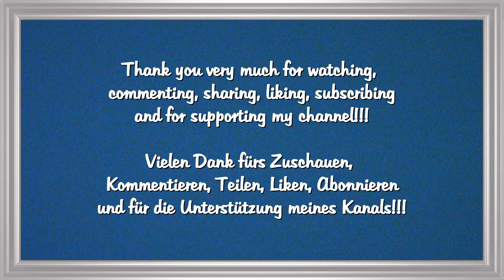Journal - Leporello - Accordion Book - Concertina Journal / Pages - Seiten # 4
journalcover
Mixed Media Art Project:
Journal Pages / Seiten # 4 // abstract, intuitive
Leporello - Accordion Book - Concertina Journal
03/2024
Viel Vergnügen!!!

Dieses Video enthält Produktplazierungen nur zur Information, es handelt sich nicht um bezahlte Werbung!
This video contains product placements only for information, it is not a paid advertisement!